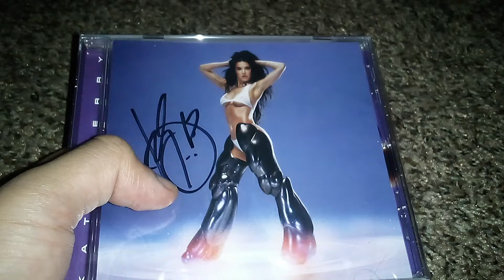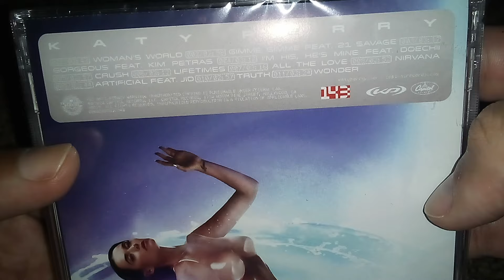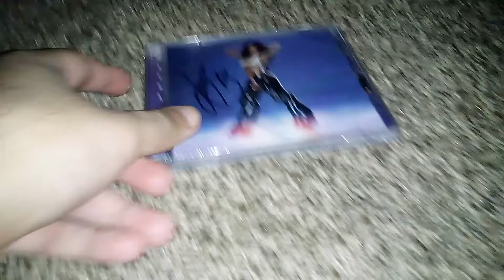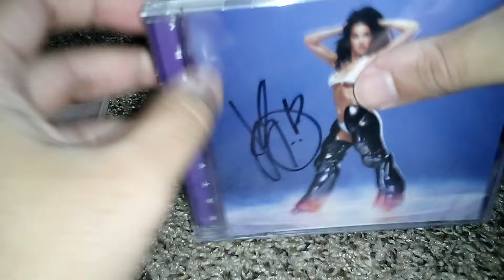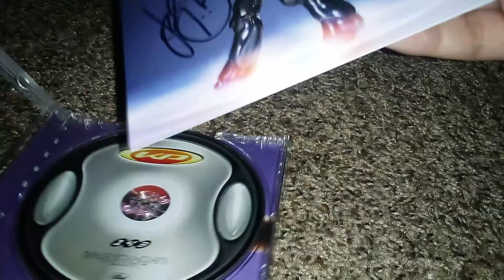Unboxing Autographed Katy Perry 143 CD!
Yet another CD unboxing and it's another Katy Perry CD and it's her most recent one 143 and I got this autographed since I didn't want to miss my chance in getting an autograph from her I was originally wanting to get it off her official site but it got sold out so I got my uncle to help me get it off eBay and it came earlier than it said it would because the album was most recently officially released this month and now I have it in my possession which I'm happy about hope you enjoy it!